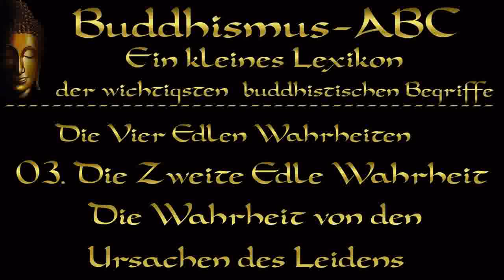Buddhismus ABC: Die Vier Edlen Wahrheiten 03: Die Wahrheit von den Ursachen des Leids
Die Vier edlen Wahrheiten bilden die Grundlage der buddhistischen Lehre. Sie sind der Kern von Siddhartha Gautamas erster Lehrrede in Sarnath, die als die „Rede vom Ingangsetzen des Rades der Lehre“ überliefert ist. ( Teil 1 Teil 2
✔ Buddhismus in Kürze ( 5 - 28 Min. Gute Qualität ):
►► Alle TEXTE und BÜCHER ( ehemals auf Google + ) zum Lesen und Downloaden